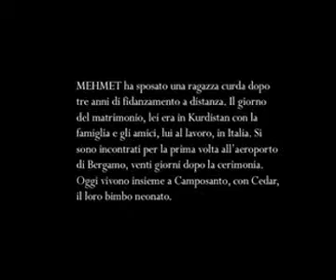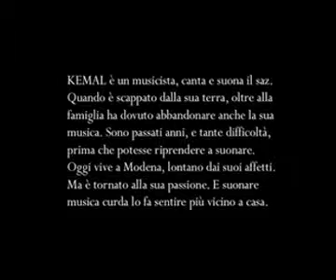Liberi altrove_Parte 2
Titolo: Liberi Altrove
Produzione: Voice Off
Anno: 2009
Durata: 20 minuti
Soggetto: Andrea Solieri, Cristiano Regina
Regia: Andrea Solieri, Cristiano Regina
Con: Kemal, Mehmet, Faik (Francesco)

Sinossi:
A causa delle durissime repressioni del governo turco in Kurdistan, Kemal, Mehmet e Faik sono costretti ad abbandonare la propria casa e i propri affetti. L'odissea del viaggio clandestino in Europa rappresenta per loro lo sradicamento definitivo dalla terra madre, il viatico verso un futuro incerto. Attraverso la voce e le storie intrecciate dei tre protagonisti, il video racconta il destino e la lotta per l'identità di un intero popolo in esilio, e di ogni esule della terra costretto a ricercare la libertà altrove.